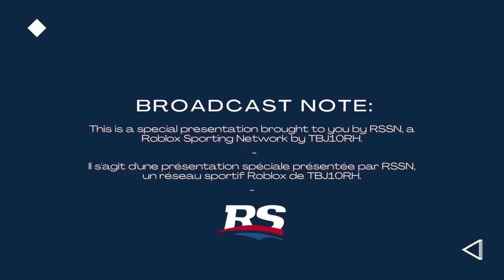Houston @ Washington - HCBB IPU Round Robin on RSSN (S2)